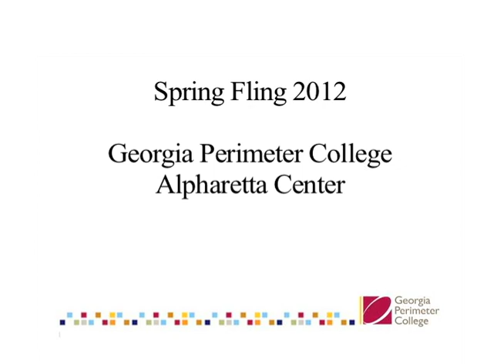GPC Alpharetta Spring Fling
students at Georgia Perimeter College's Alpharetta Center observe Spring Fling.